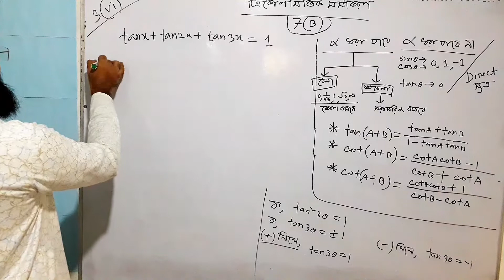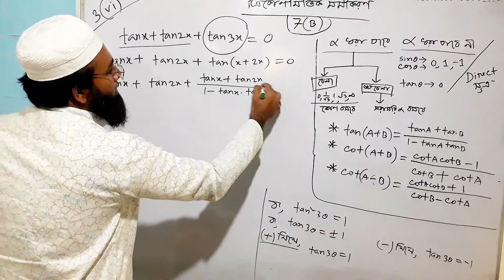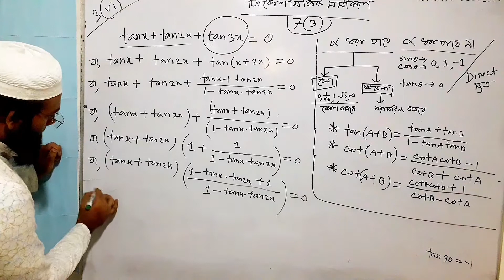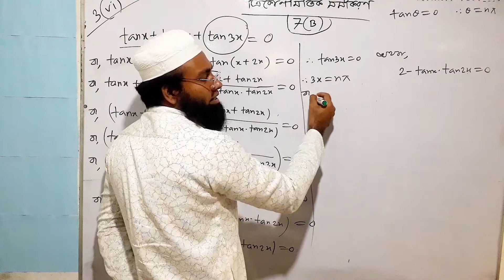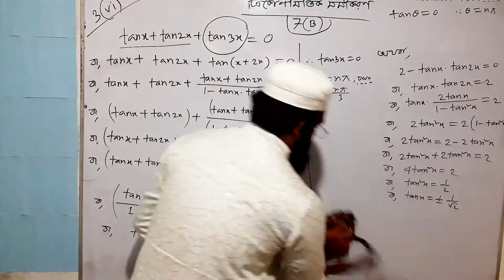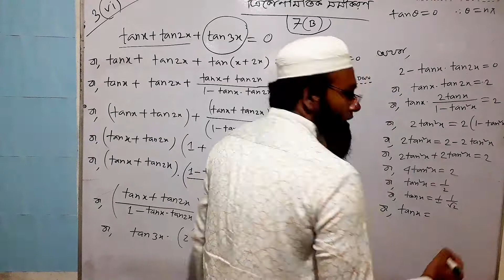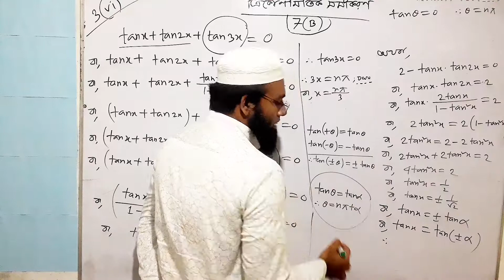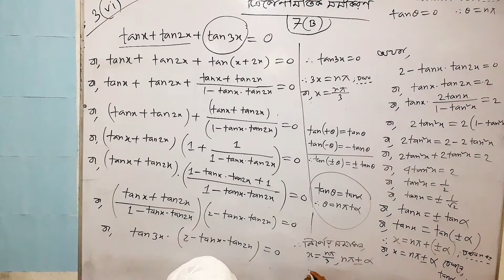Trigonometric Equation (ত্রিকোণমিতিক সমীকরণ) part 06- Math 2nd Paper [HSC]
Subject  : Math 2nd Paper [HSC]
Chapter  : 07
Topic       : Trigonometric Equation
MD. SHAZZAD HOSSAIN KHAN
B.Sc.(Honours, 1st Class) & M.Sc. in Mathematics,
Masters (ICT Program), Dhaka University
Lecturer, Higher Mathematics
Feni National College.